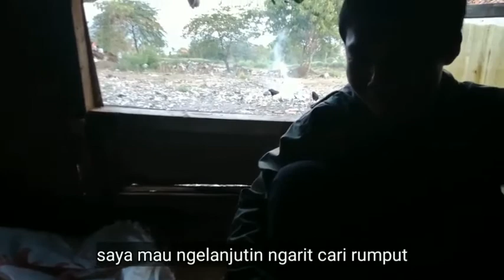FILM PENDEK TUTORIAL MEMBUAT SANDAL DARI SPON BEKAS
Tutorial membuat sandal dari barang bekas  bekas sendal jepit yang sudah putus kemudian di buat lagi jadi model baru